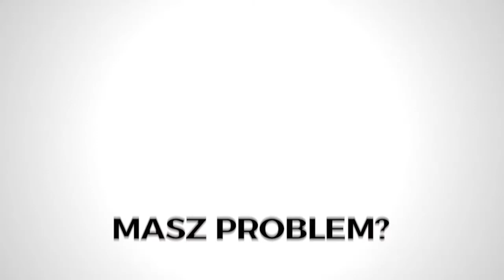Kolejna runda Tarnowskiej Ligi Koszykówki Big3 - zvami.tv